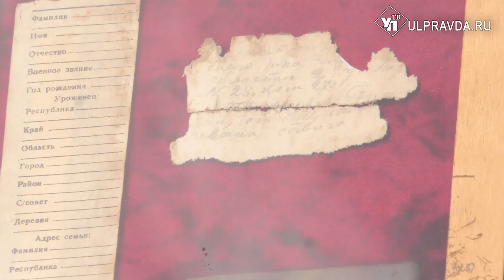Возвращение домой. В Ясашной Ташле захоронили погибшего 80 лет назад бойца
Во время раскопок в районе Лужского рубежа поисковый отряд «Витязь» из Ленинградской области обнаружил останки четырех погибших в Великой Отечественной войне воинов. Но установить имя удалось лишь у одного, уроженца села Ульяновской области.